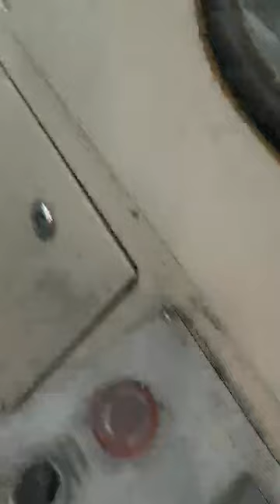Aluminum can making machine small medium large cans maker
After-sales service on the machine shown in the video:
UK Agent Office
69 Waterloo Road Manchester England M8 8FJ